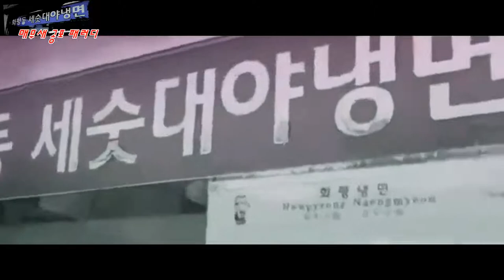공포_배불러 죽것다 /컨저링3 패러디/부제:면끊어 먹은 범죄자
배불러서 억지로 먹어야 한다면? 이것도 공포가 될수 있다 생각되어
  컨저링3 예고를 패러디 하였습니다.
 면을 끊어 먹은 이유
 양이많아 계란까진 도저히 못먹겠습니다... 배불러서 ㅠㅠ
김프로가 냉면을 잘라먹는다면  신고하랍니다.ㅎㅎㅎ
 ✅추천영상_김프로가 냉면을 잘라먹는다면 ? 범죄 맞네